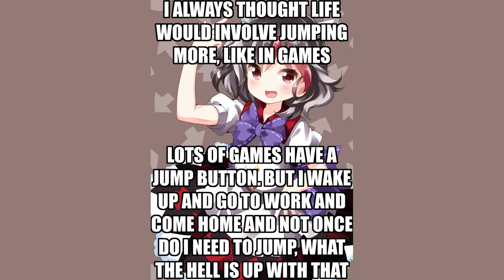I WAS LIED TO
I'm starting to think that we're in a situation because of this

Editor: ​⁠@JuanTheVa